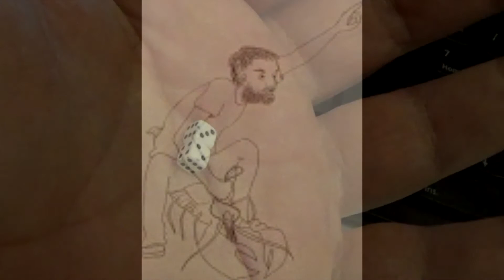Logan Jones has no proof for miracles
Is there any citations in the description? No! Just lots of words to get hits and stuff got to feed that algorithm somehow eh? Also does Logan offer any evidence or proof? NO just bad arguments! Four of them in fact! He is telling people to use these rather then oh, I don't know THINK CRITICALY or do LOGIC because - ya know, we can't do that! Hahaha. Anyway I also had a blog entry about miracles

P1: Lobsters exist.
P2: If lobsters do not exist then madness.
c: Not madness.
Post the flaws in this argument in the comment section :D